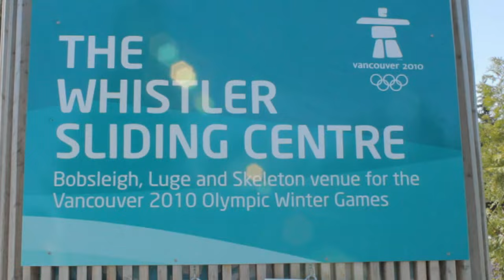Whistler Longboard Festival 2012 - Gnarpographer 3000 with James Kelly- Push Culture News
We headed up to the 2012 Whistler Longboard Festival presented by Arbor and organized by Lee Cation of Unkle Events and had another great trip to BC!  The crew, headed by Chad Weir, that held this event together did a top  notch job - this is what a skateboard event should feel like...

Thanks to the video crew that came together that came together make this happen!
Mike and Sabrina at Reconnect Media, Warren Scott, Oscar Dominguez, Sam Cezar & Colton Wallace from AI in Vancouver.  They'll all be graduating soon and ready to work! Also, Vikaash Prasad, and Jimmy along with his sidekick Cullen Arbuckle, fellow Lone Star native Duncan!  And the guys from Sea to Sky cable cam - you guys rock!  Looking forward to working with you all again in the future!

Special thanks to Kelly Carter (the raddest Grom in Australia) Jesse Soneff from Hollow Point Bearings, and our favorite strum sticker Aaron Enevoldsen for the triple wammy crash coverage!  And everyone's favorite skate mom Dawn Moisanen for the stills!

The rapper is "YaKnow?Check!" He was entertaining the crowd throughout the event.

For the best in Longboarding News - Stay up to date so we can keep you informed!